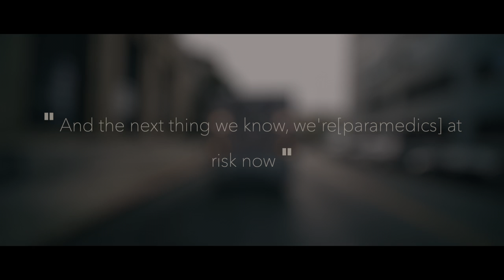RED SIRENS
Red Sirens Documentary follows the story of paramedics at the peak of COVID. What is it like behind the sirens we hear, and the lights we see?